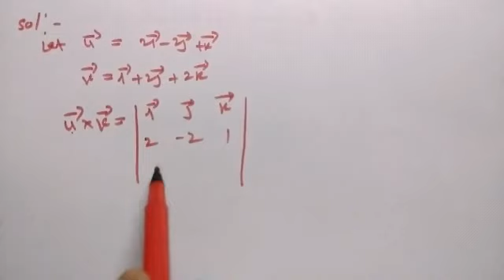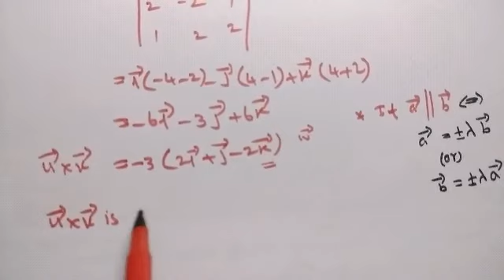Class 12/MATHS/Ex 6.5/Q.No 1/M.DEVARAJAN